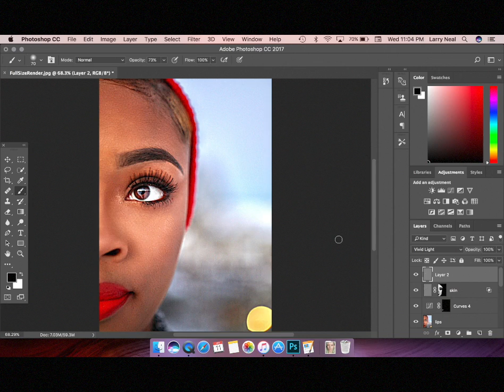Retouching in photoshop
Some photoshop work of mine
***NOT A TUTORIAL***